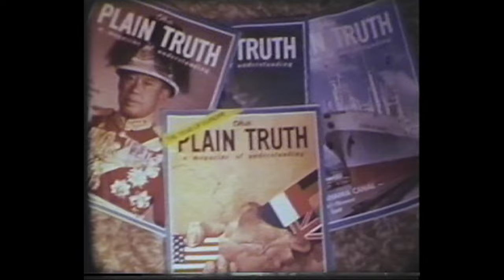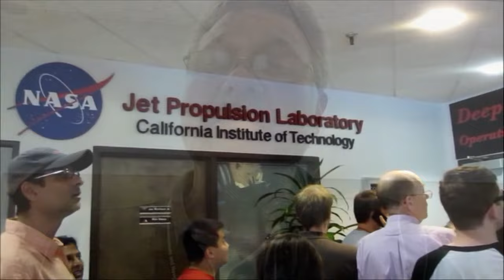Dad 60th Birthday Tribute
Honoring my father, Andrew John Urban, with a documentary tribute to his life and his impact upon the lives around him.